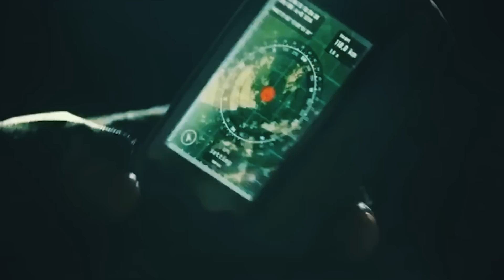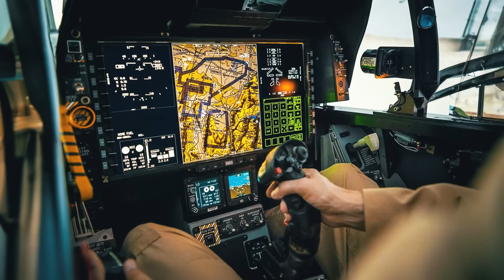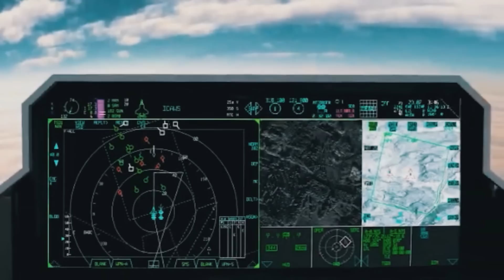US Tests New F15EX Fighter Jet To Dominate In The Sky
The F-15 Strike Eagle has repeatedly proven its effectiveness on the battlefield, cementing its place in the American aviation hall of fame.
Nowadays, earlier modifications are being replaced by a fleet of the latest F-15EX. But will their fuselages be able to support the more modern “stuff” and keep up with new threats, maintaining a dominant position in the sky?